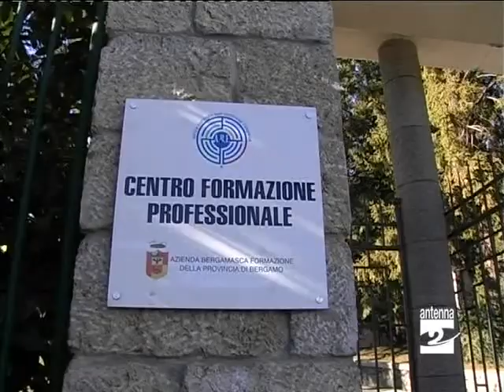Provincia assessore Anelli su alberghiera Clusone Antenna 2 TV 260111.mpg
Non accenna a spegnersi il dibattito per il mancato avvio dei lavori per la costruzione della nuova scuola alberghiera di Clusone. Intervento che avrebbe dovuto partire già da tempo e per il quale ora manca anche buona parte delle risorse. Nei giorni scorsi abbiamo ospitato un intervento di Mirosa Servidati, del Partito democratico, che ha presentato un'interpellanza discussa in Consiglio provinciale. Naturalmente abbiamo voluto dar voce anche alla Giunta. Sentiamo cosa ci ha detto l'assessore Roberto Anelli.